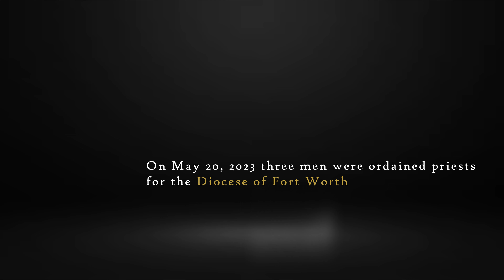Three new priests ordained for Diocese of Fort Worth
Becoming an instrument of Jesus Christ in today's world by the imposition of hands, three men in the Diocese of Fort Worth joined the ranks of the priesthood May 20, 2023 in St. Patrick Cathedral. These are the vocation stories of Fathers Austin Hoodenpyle, Brandon LeClair, and Edward Hopkins Jr.